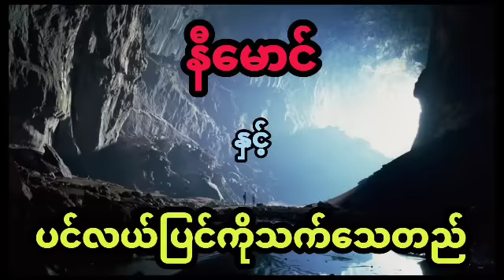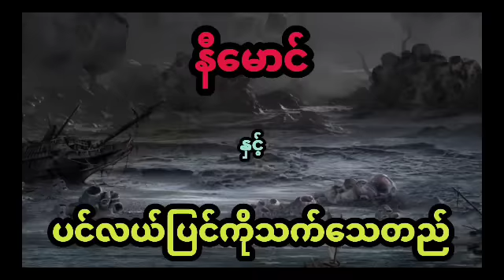နီမောင် နှင့် ပင်လယ်ထဲက မိန်းကလေး (အစအဆုံး)